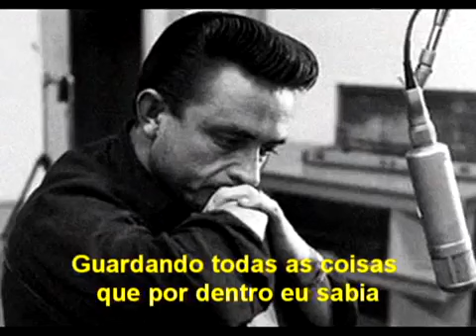Johnny Cash - Father and Son